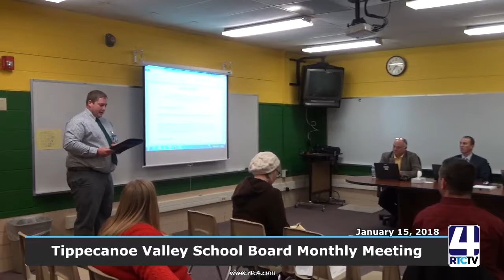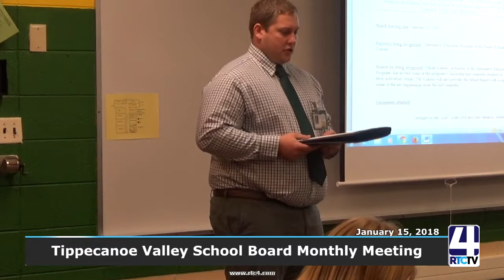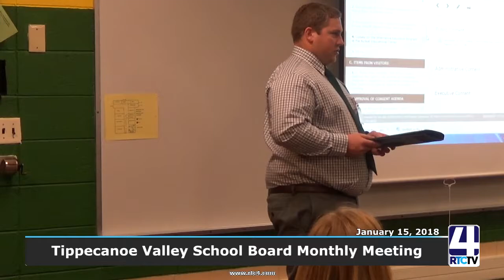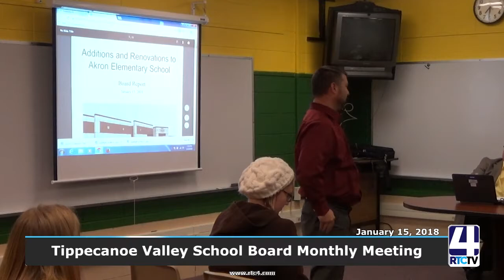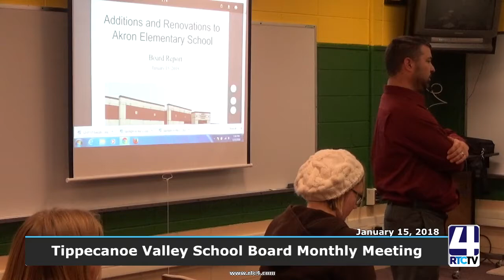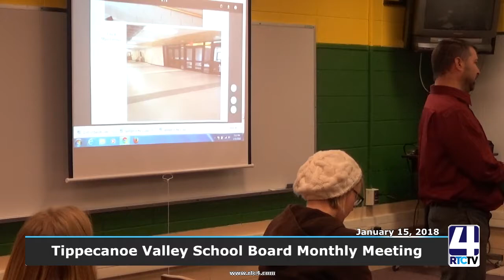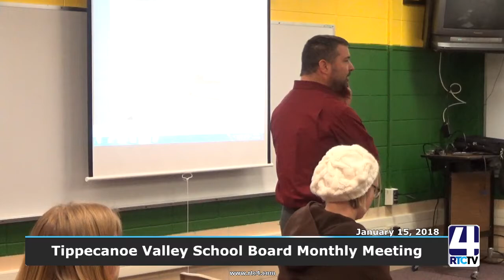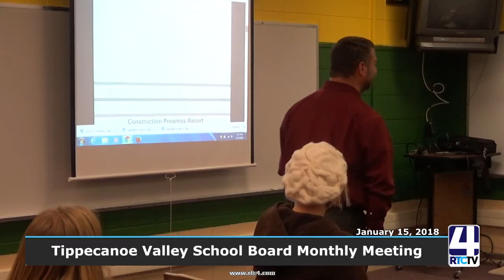PM Tippecanoe Valley School Board Meeting 1 15 18